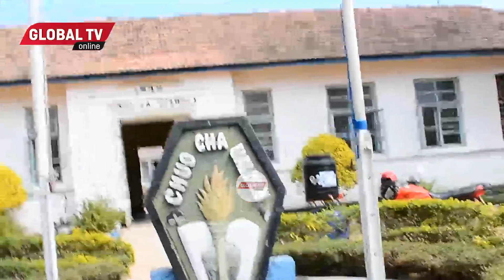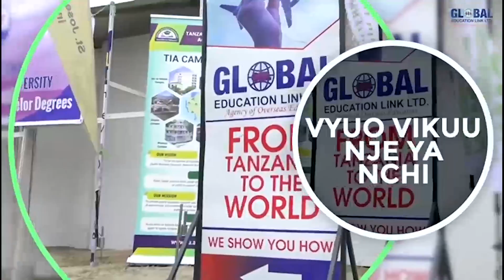SHIRIKA la NYUMBA WAKABIDHI COMPUTER MPAKATO TANO BUTIMBA " TUNARUDISHA KATIKA JAMII"..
Shirika La Nyumba la Taifa Limetoa Kumpyuta Mpakato Tano Zenye Thamani Ya Kiasi Cha Shilingi Milioni Tano Katika Chuo Cha Ualimu Butimba, Akikabidhi Vifaa Hivyo Meneja Mahusiano Wa Nhc Muungano Saguya Shirika La Nyumba Linautaratibu wa kutoa misaada kwa jamais kutokana na Maputo wanayopata katika  utendaji kazi wao